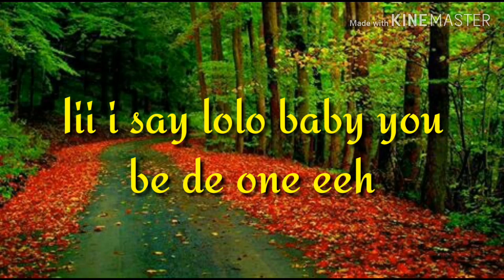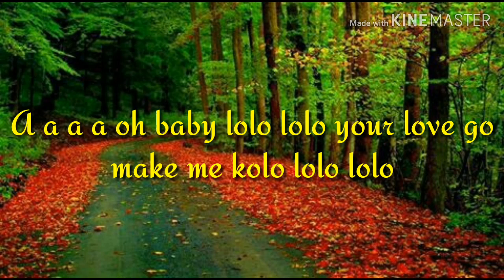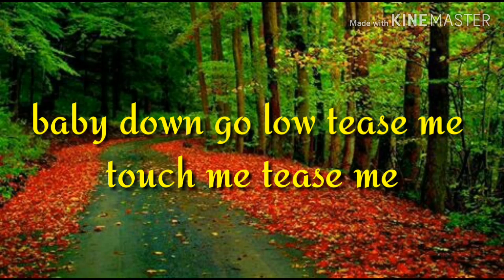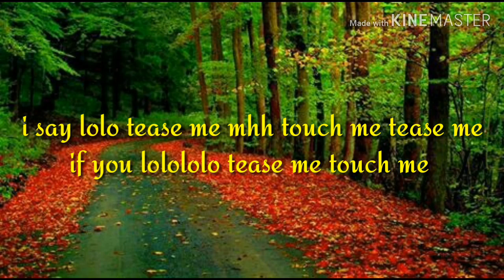Eugy - lolo lyric video Ft. Harmonize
Mrigo Michael creation